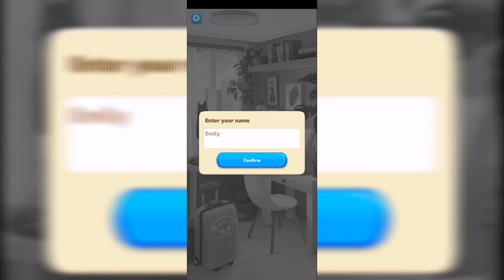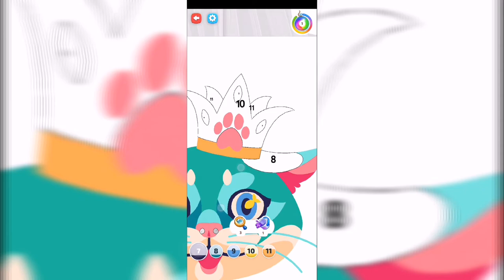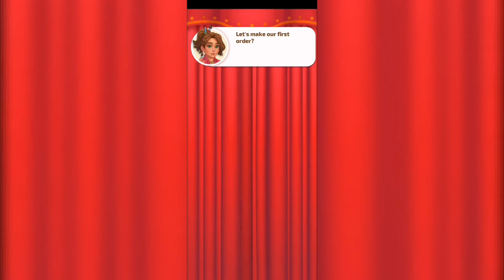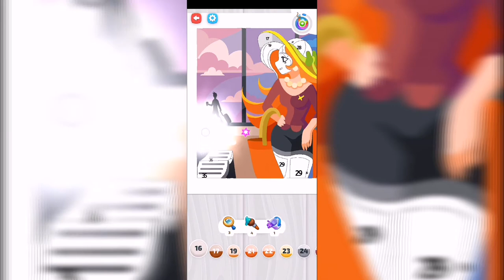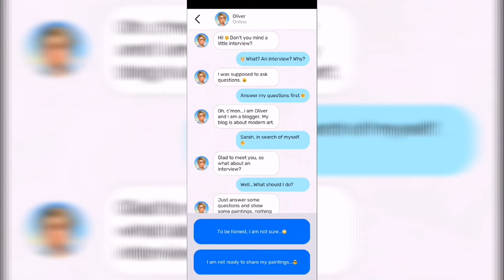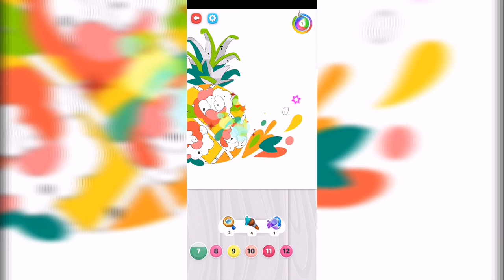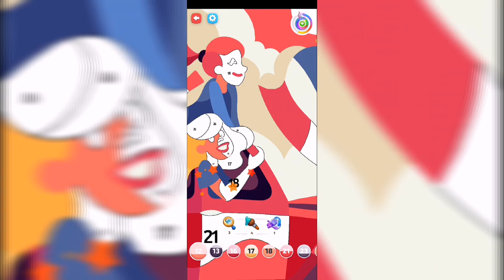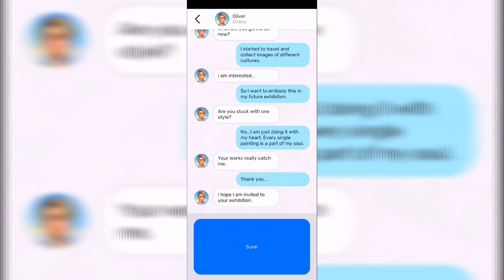Color Stories - color journey, paint art gallery (android gameplay)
Gameplay Color Stories - color journey, paint art gallery

It`s a color game where art, journey, and love story book meet.
Paint by number color gallery & make your story. Enjoy the journey of a real painter and help her discover amazing towns. Design the colorful story by painting your adventure.